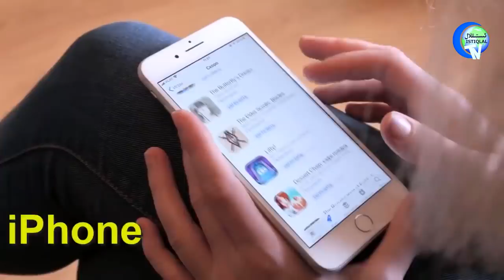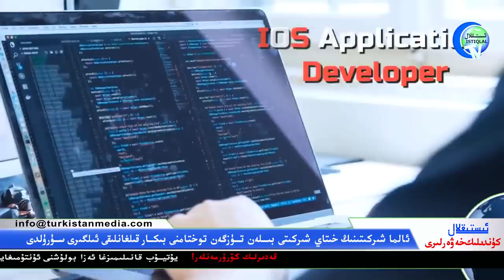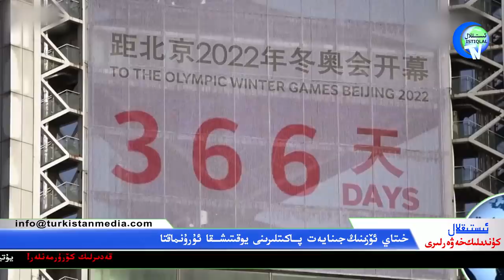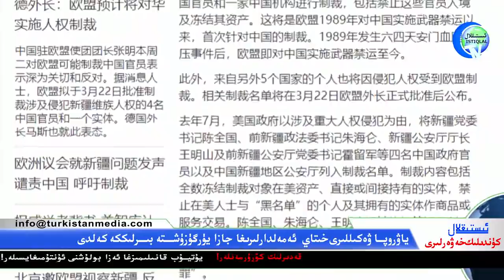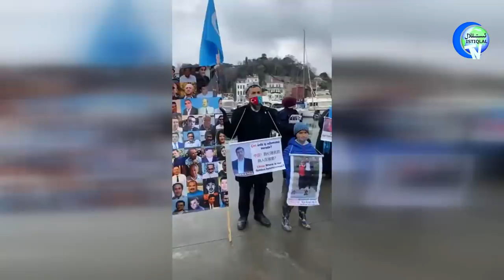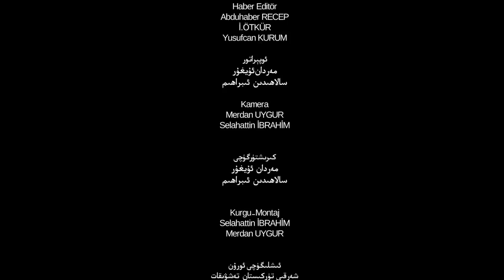ئىستىقلال كۈندىلىك خەۋەرلىرى 2021-03-18، ئىرقىي قىرغىنچىلىق شى جىنپىڭ ئۈچۈن يوقالماس تارىخىي داغ!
Istiqlal Kundilik Xewerliri 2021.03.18 / Irqiy Qirghinchiliq Xi Jinping Üchün Yoqalmas Tarixiy Dagh!